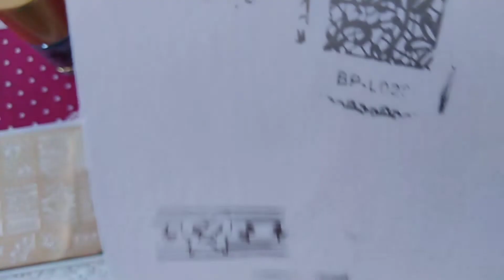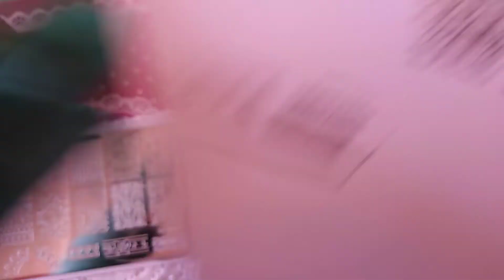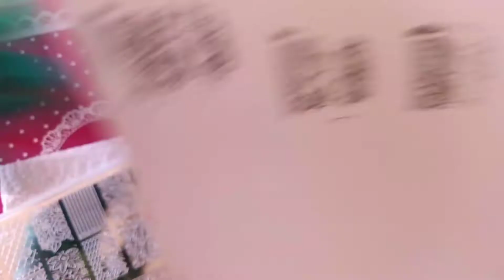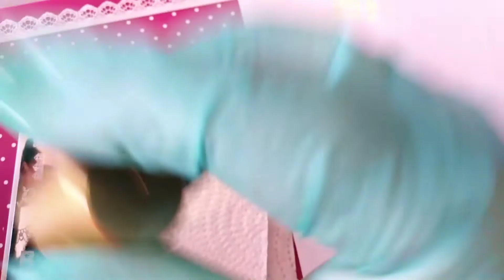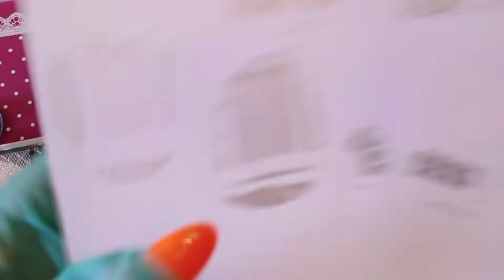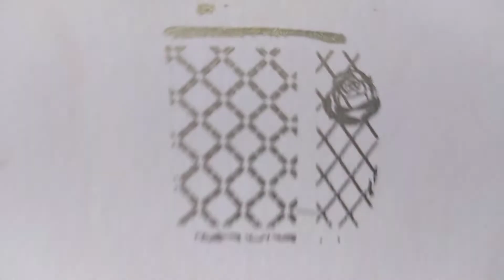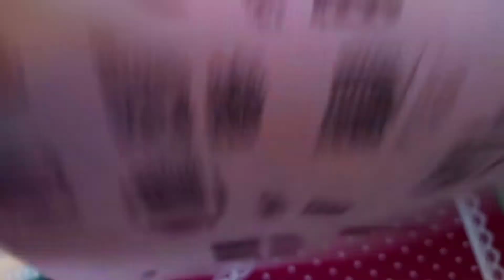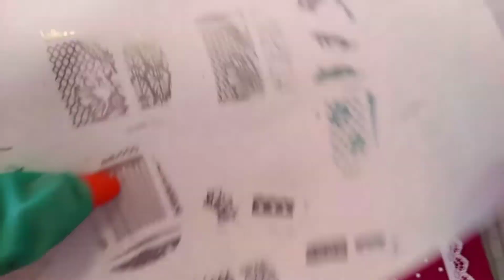№87 Тестирование пластины BP-L020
Всем доброго времени суток меня зовут Анна и вы на моём канале желаю вам удачного просмотра надеюсь вам понравится
Ссылка на штампик
Ссылка на лак для стемпинга
Ссылка на штампик бьюти биг бенг
Ссылка на пластину(нашла эту пластину в спорах заказывала аж в январе и вот только не давно пришла)